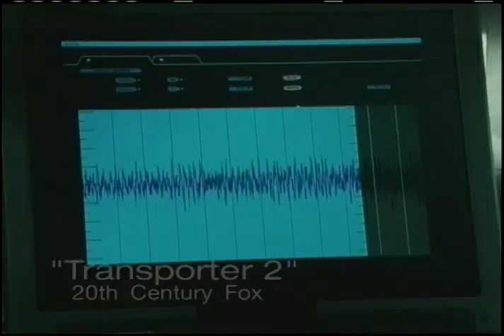Paul Tei is One Mad Cat-Artstreet Miami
Paul Tei is an actor and theater director based out of Miami. He runs a theater company called "Mad Cat" and has appeared all over the city, as well as in TV shows like USA's Burn Notice. Learn more about him on this episode of ArtStreet.